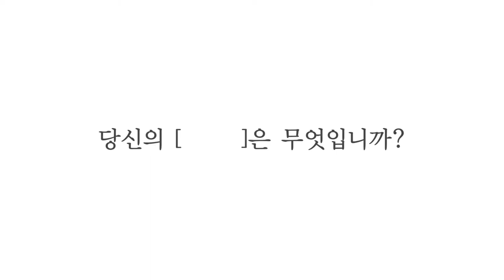What is your dream? [글로벌 문화꿈나무] 카마인디아